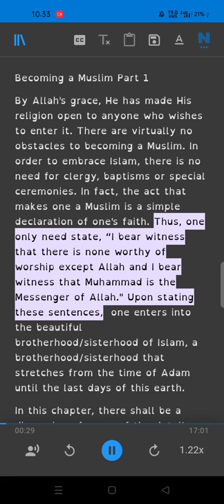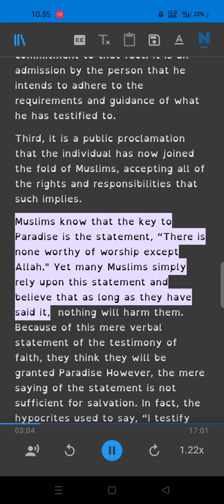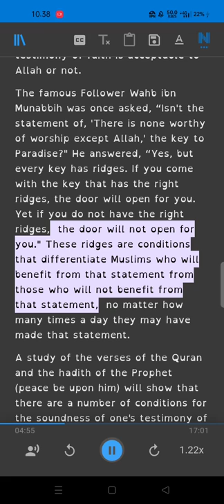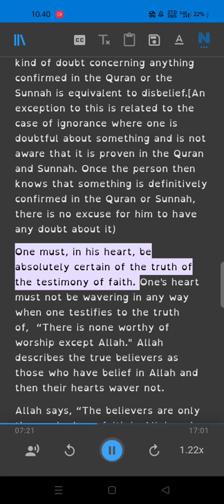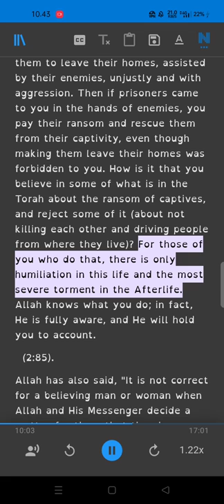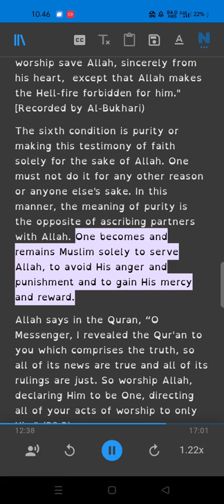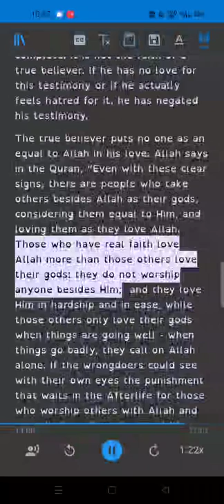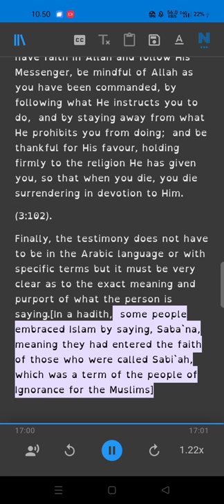Becoming a Muslim Part 1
Ebook
Tips upon Becoming a Muslim
How to Become a Muslim?
Why I Ask People to Become Muslims: A Few of-the Reason
Yes! I Converted to Islam and here is Why?
Glad Tidings
Muslim
An Invitation to Non Muslim
WHAT A MUSLIM IS REQUIAED
TO KNOW ABOUT HIS RELIGION
Islam - A Brief Outline of Islam according to the Quran and the Prophetic Sunnah